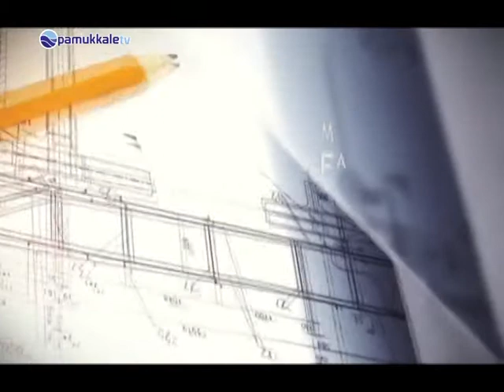MÜHENDİS GÖZÜYLEDE BU HAFTA BAKIM TEKNOLOJİLERİ KONUŞULDU